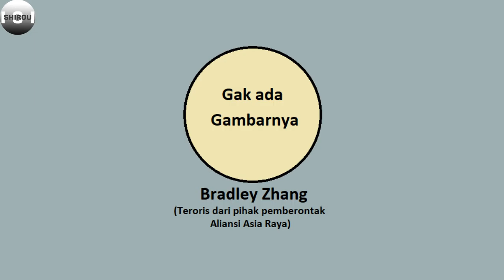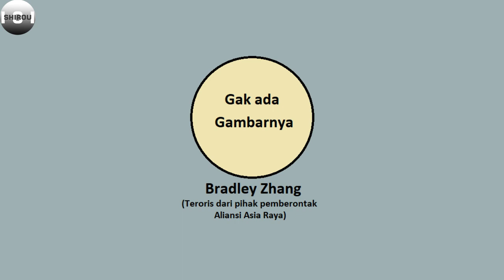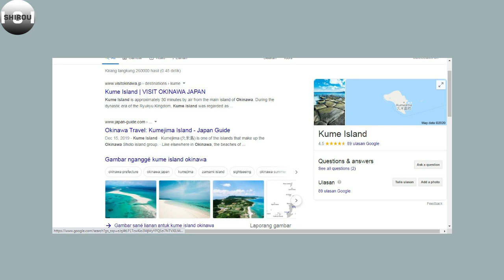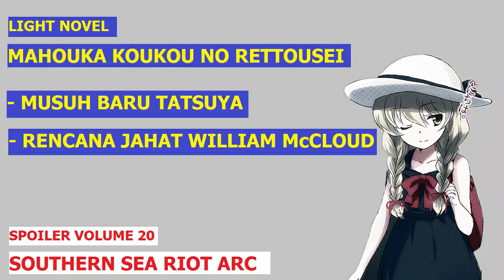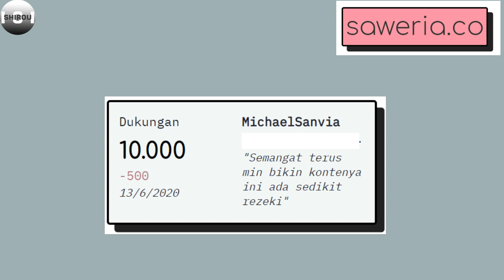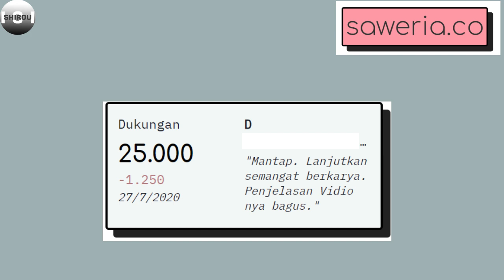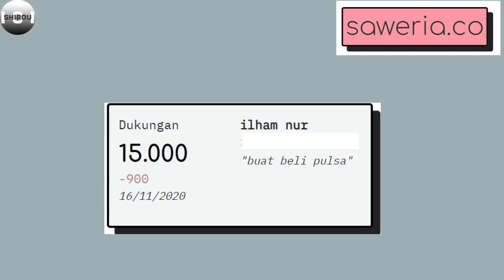Light novel Mahouka Koukou no Rettousei Arc Southern Sea Riot Part 7 (Bahasa Indonesia)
Buat yang ingin membantu channel ini buat beli pulsa/kuota, bisa langsung cus ke

Terima kasih buat yang selalu setia menunggu update-an Pembahasan Anime Mahouka Koukou no Rettousei berdasarkan Light Novel dari admin.